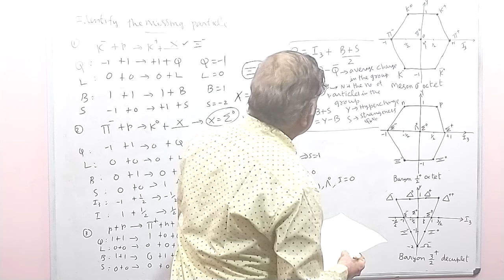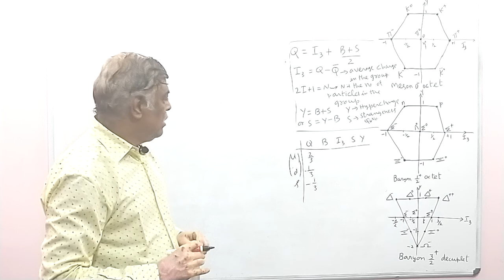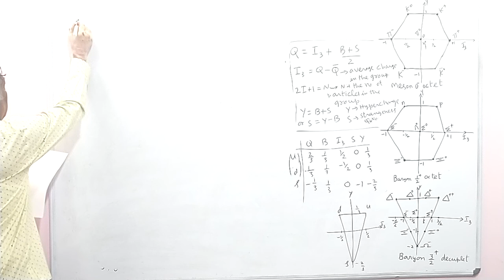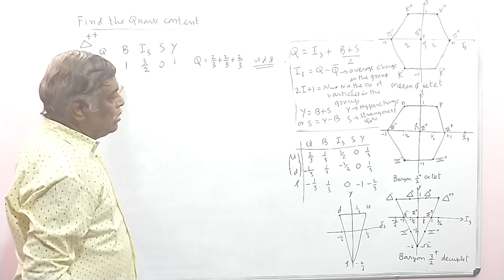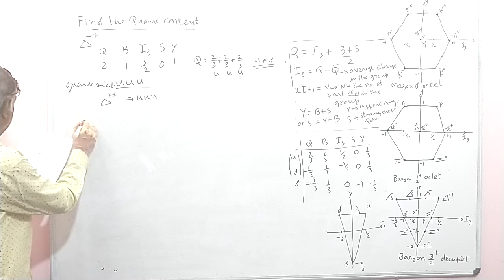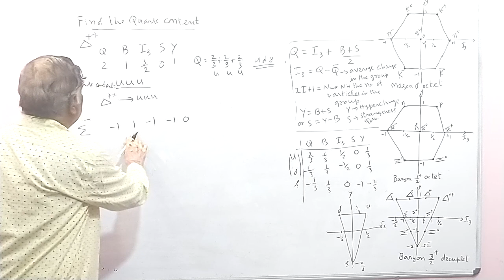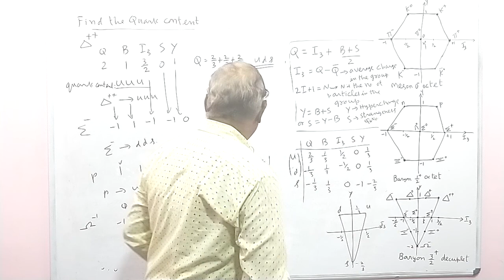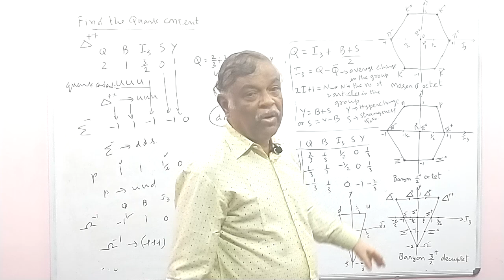Particle Physics/Problems & Solutions/Part 3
NET/SET/GATE/PGTRB
By DR.A.ELANGOVAN, Professor of Physics